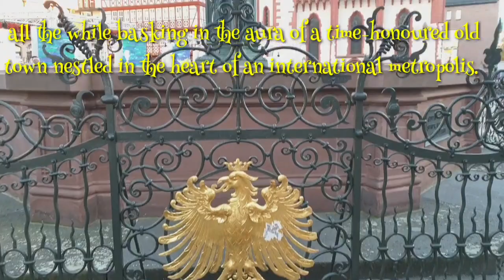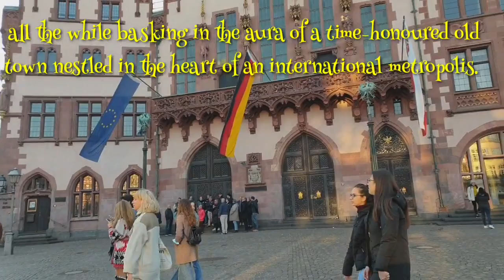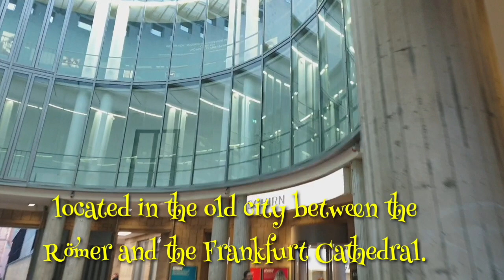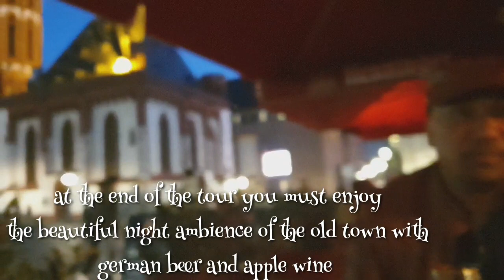Frankfurt's OLD TOWN Walkthru | Frankfurter's Altstadt | Dude in Europe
Frankfurt's old town is a vibrant, traditional and charming city, featuring welcoming apple wine taverns, village-like areas, boutiques and street art, large parks and half-timbered buildings huddled between medieval streets.The Römerberg square
is a home to Germany’s largest timberframe old town.